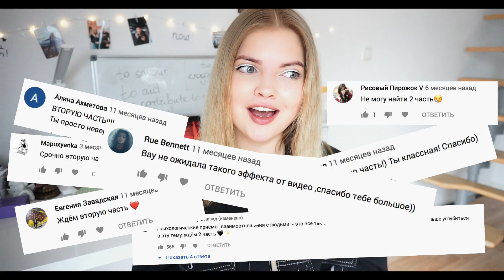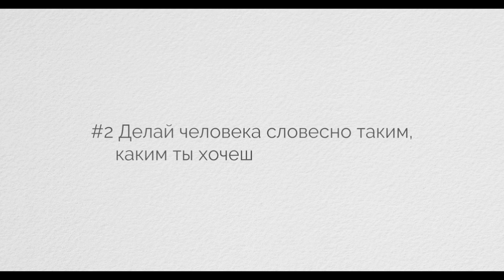Крутейшие ТРЮКИ В Общении С Людьми #2 ПСИХОЛОГИЯ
Ах да, докажи, что ты самый умный студент страны!
Регистрируйся для участия в олимпиаде «Я — профессионал» до 18 ноября по ссылке

А также немного моих ссылок...